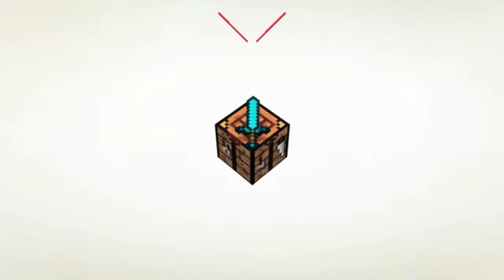FIRST TIME PLAY RAFT | Raft [Chapter Two] #1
hi guys my first time boiiii play raft actualy for 2019 but today i forget to do gameplay in my yt so welcome to raft Chapter Two updated 12 and this my first time do gameplay in yt but raft of course before pls like and subscribe and see you on part 2 and bye.